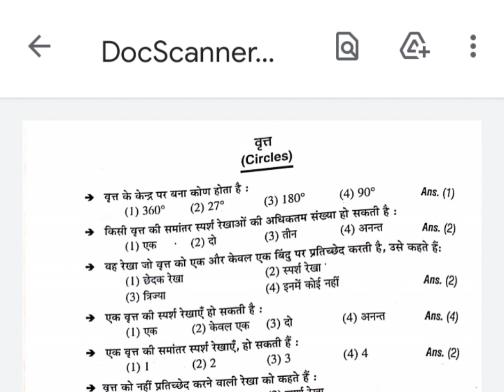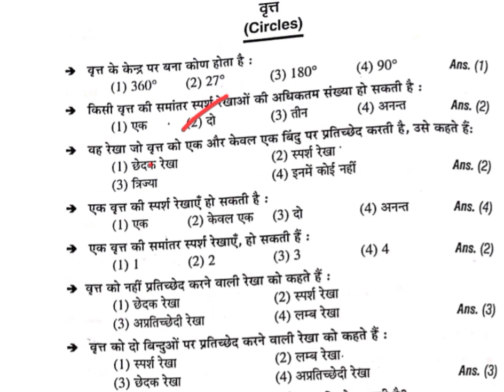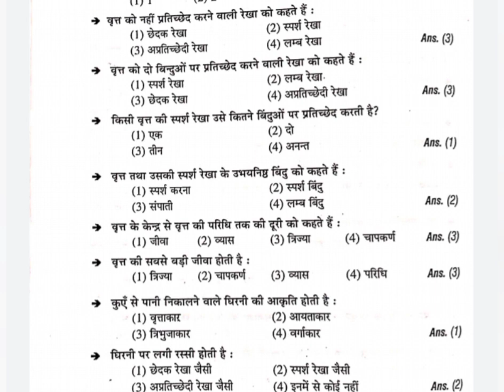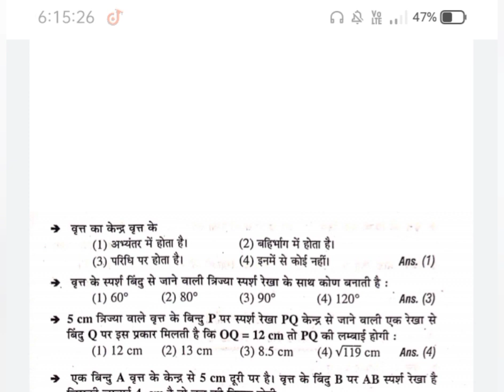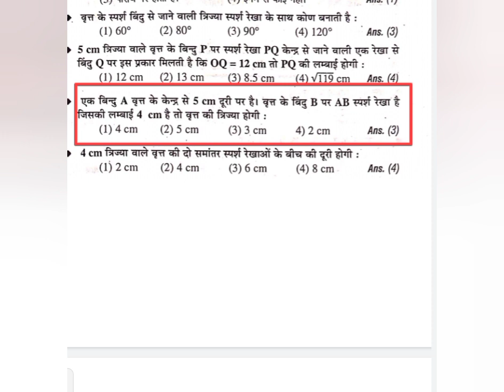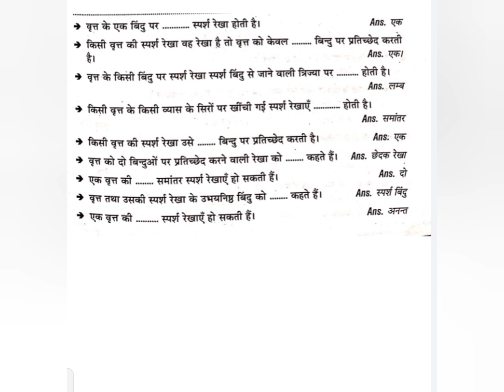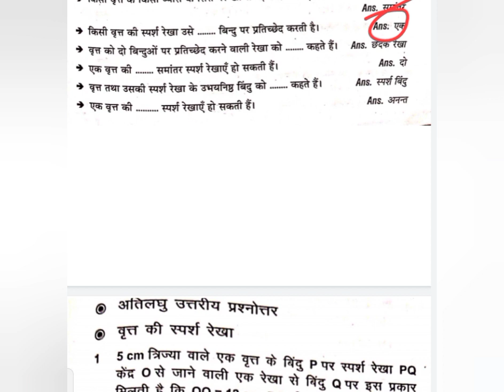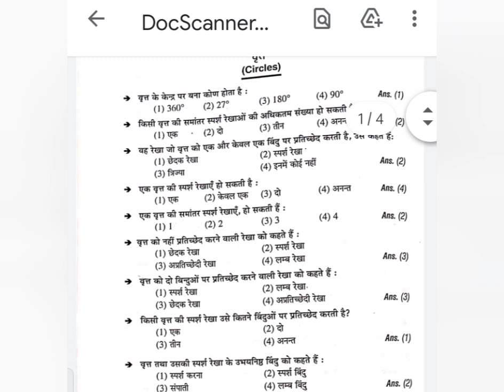class10 वृत्त chapter ka most important question with Answer || class10 special video वृत्त